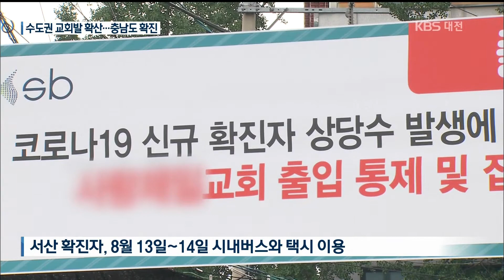수도권 교회발 코로나19 확산 충남도 확진_대전KBS_뉴스 9_8. 15.(토)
제작 대전KBS